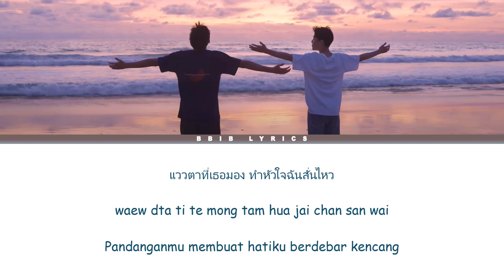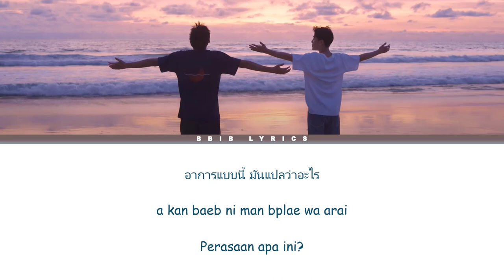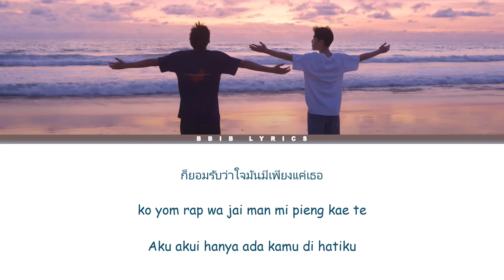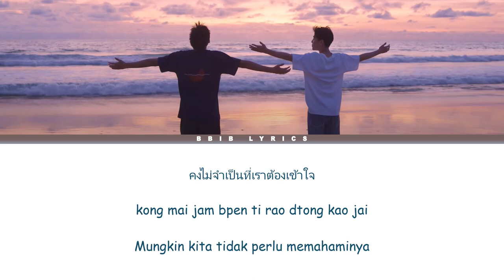[LYRICS THAI/ROM/IND] FREAKING SPECIAL-Billkin. OST แปลรักฉันด้วยใจเธอ OST I TOLD SUNSET ABOUT YOU